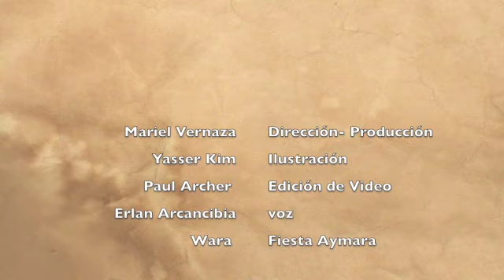Leyenda de Wiracocha y la creación de la cordillera de los Andes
Existen diversas leyendas míticas sobre la creación del mundo y del hombre. Algunas deidades han tenido múltiples nombres. Viracocha es una de ellas, carga consigo diferentes identidades y poderes. A veces suele ser una deidad acuática que emerge de las aguas de Lago Titicaca. Hoy se lo presentamos con está leyenda de Antonio Paredes Candia como el hacedor del universo